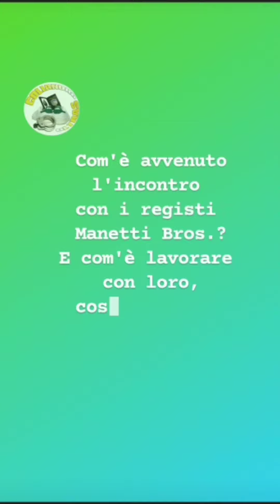Veronika Logan - L'Ispettore Coliandro (Manetti Bros)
il gruppo fanclub Coliandro Ultras è davvero onorato di aver potuto intervistare la nostra amata Longhi uno dei personaggi chiave della serie da noi tanto amata.

godetevi l'intervista 😉